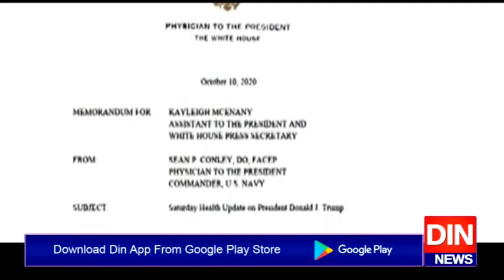کروناسےصحتیاب ہونےکےدعویدارٹرمپ نےوائٹ ہاؤس میں سیکڑوں افراد اکھٹےکرلیے